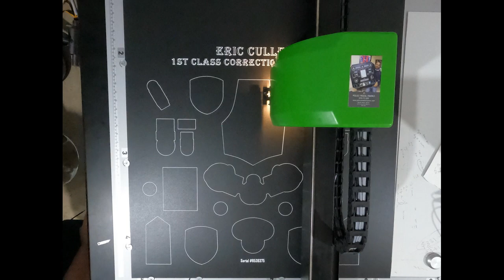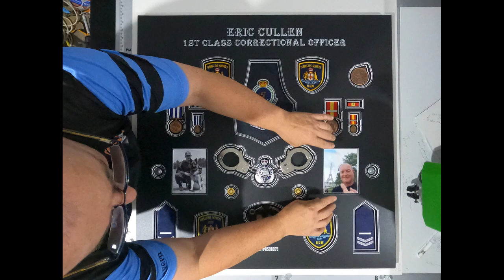Eric Cullen Corrective Services Frame 30-11-2021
Eric Cullen Corrective Services Frame 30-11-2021 Framing By: Police Medal Frames 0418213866